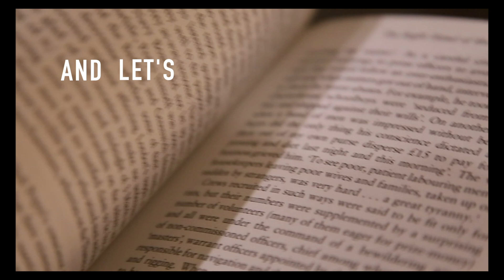Inseparable Connection | Relationship with Christ Ep. 2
Since the foundation of the world, we were chosen to be in Christ. The mighty bond of love that secures us in Him causes our kingdom purpose to become more important to us than any challenge we face.

If you want to study more on today's video, you can visit my notes on my blog.

Download the Faith Broadcasting Network App so you can watch any of our programming on your personal device at your own convenience.

Partner with us here at Faith Broadcasting Network, to receive our monthly newsletters by visiting our website.

If you enjoyed this letter then like this video and remember to subscribe and hit the bell so you can be notified every time I have a new letter for you!

- Jen